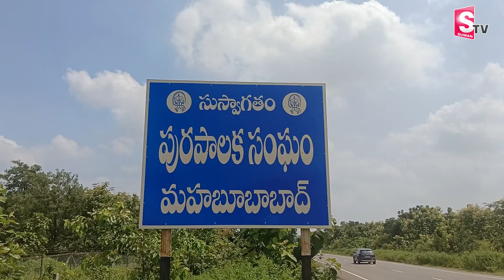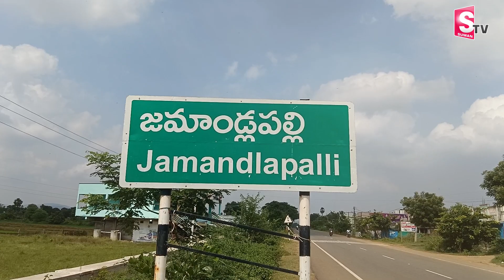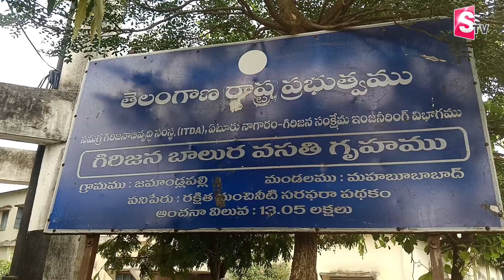బుద్ది నేర్పే పద్దతి ఇదేనా..| SC Gurukul Hostel Student | Latest Telugu News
Watch ►బుద్ది నేర్పే పద్దతి ఇదేనా..| SC Gurukul Hostel Student | Latest Telugu News | @SumanTVtelangana